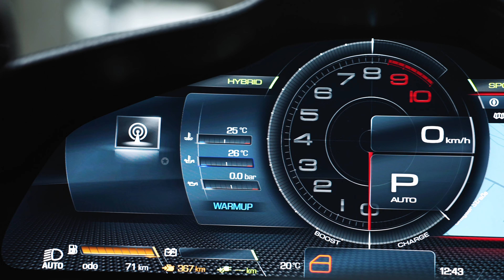FERRARI 296 GTB CAVALCADE EDITION Spass oder Investment? #48 Yevgen Sokolovskiy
Eine super exklusive Version dieses FERRARI 296 GTB in einer sehr schönen Rosso Taormina Farbe.
In diesem Video erzähle ich Ihnen, was CAVALCADE EDITION bedeutet. Was die Unterschiede zum normalen Modell sind. Preise und natürlich mein Urteil über die Angemessenheit der Investition und die Freude an dem Auto.

Autos im Video:
FERRARI 296 GTB CAVALCADE EDITION